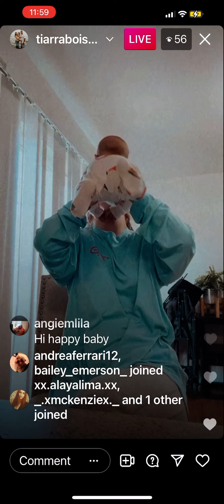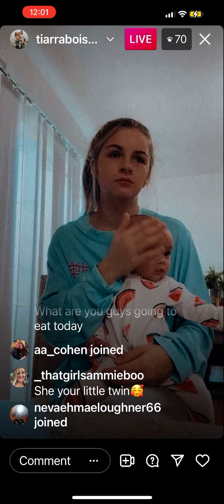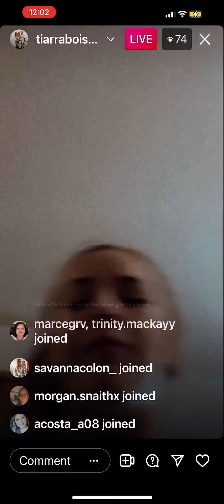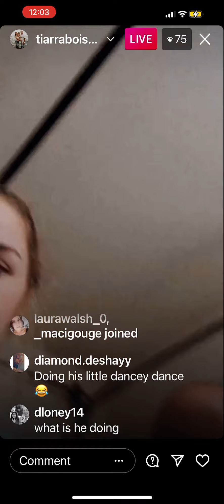Tiarra Boisseau live 11/16/21